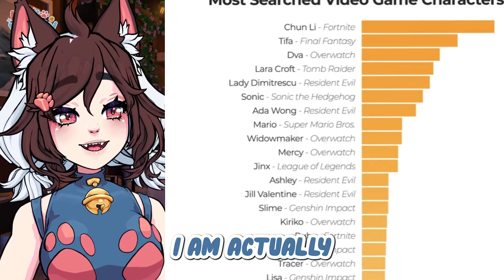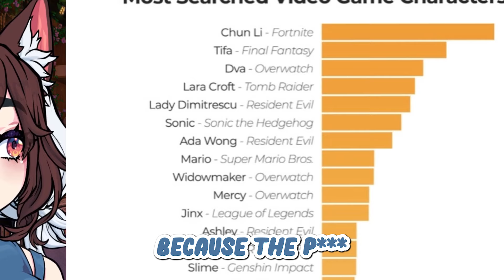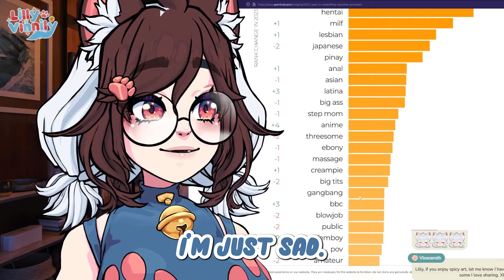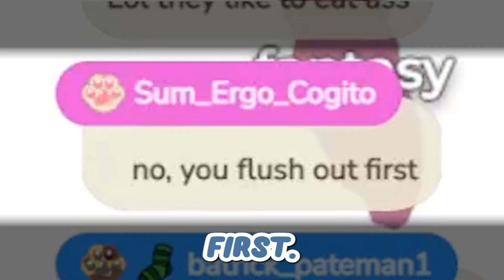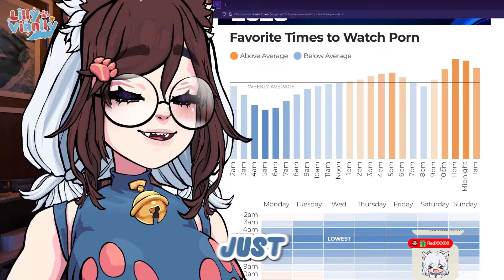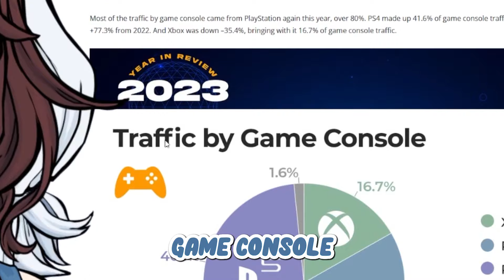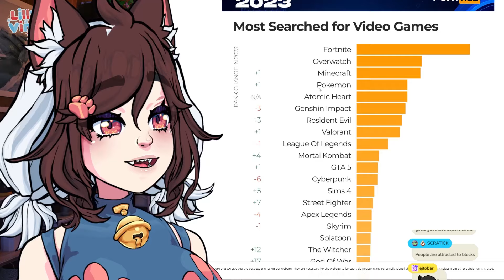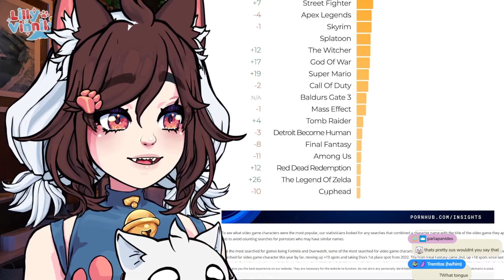LillyVinnily REACTS to the MOST Searched Things on Phub 2023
I react to the most searched things on phub 2023! Their statistics are crazy!